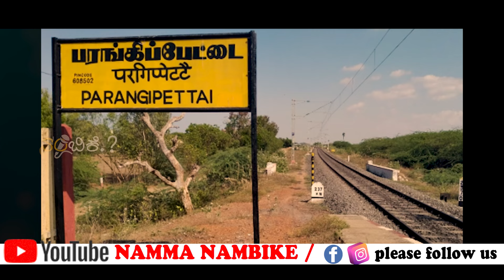ಮಹಾವತಾರ ಬಾಬಾಜಿ ಹೇಗಿದ್ದಾರೆ ಗೊತ್ತಾ? | ಬಾಬಾಜಿಯನ್ನ ನಿರ್ವಿಕಾಯರು ಅಂಥ ಯಾಕೆ ಕರಿತಾರೆ ?